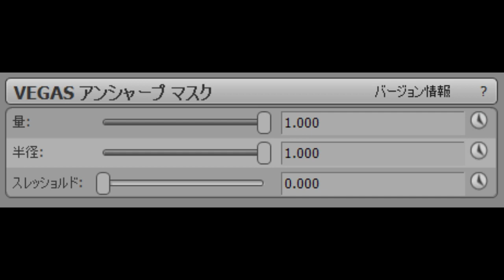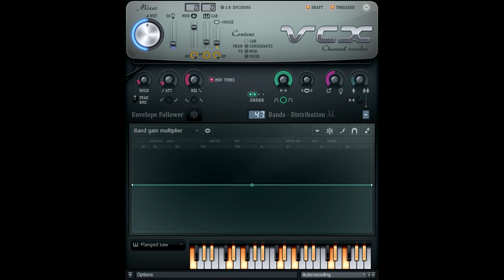How To Make 1.0 Lunar New Year DUH